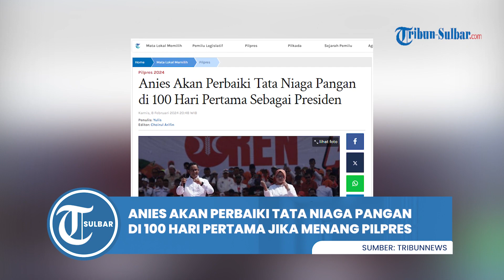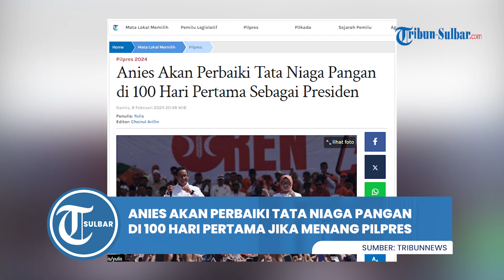Anies Akan Perbaiki Tata Niaga Pangan di 100 Hari Pertama Jika Menang Pilpres 2024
TRIBUNNEWS.COM, CIANJUR - Calon presiden nomor urut 1 Anies Baswedan menegaskan akan memperbaiki tata niaga pangan di Indonesia sebagai prioritas utama dalam 100 hari kerja jika pasangan AMIN menang Pilpres 2024.

Dalam kampanye akbarnya hari ini, ia turut menyorot bagaimana Kota Cianjur yang terkenal sebagai produsen beras yang mana petaninya tak merasakan kesejahteraan.

Artikel ini telah tayang di Tribunnews.com dengan judul Anies Akan Perbaiki Tata Niaga Pangan di 100 Hari Pertama Sebagai Presiden,
Penulis: Yulis
Editor: Choirul Arifin

EDITOR VIDEO: RESA